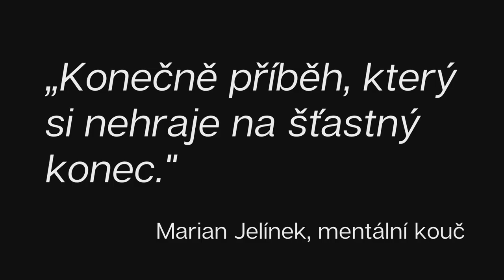Knižní trailer: Milan Pacanda Jackyll & Hyde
Hudba: Uplifting Emotional Motivational Inspiring Cinematic